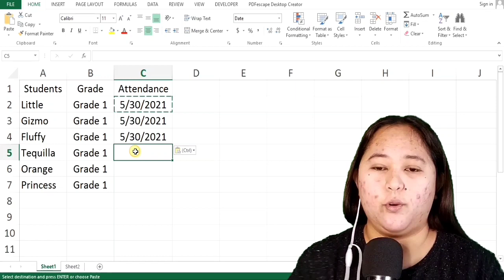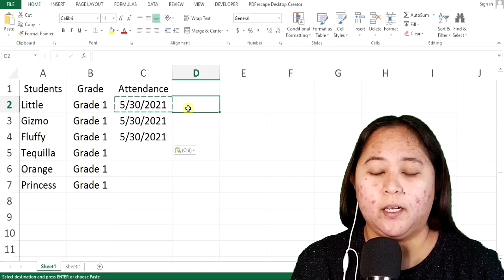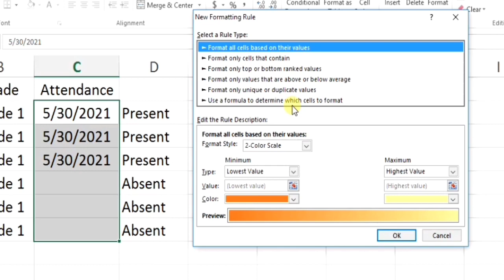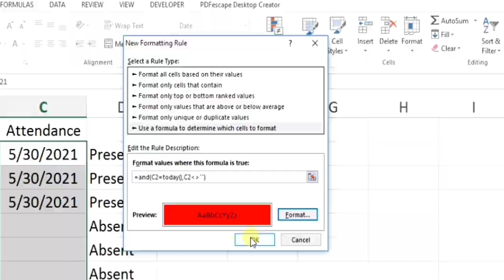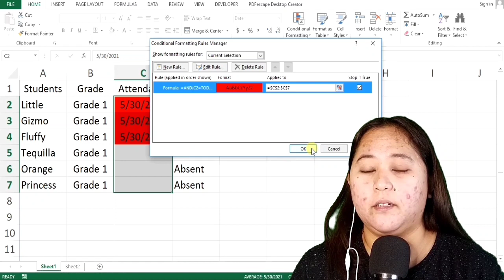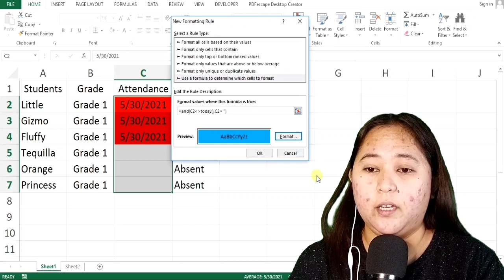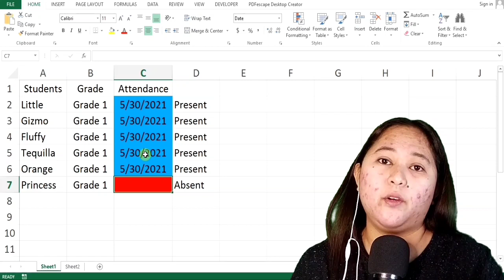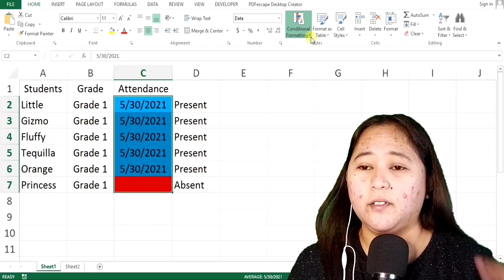How to use Conditional Formatting in Excel with Formula and Colors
Vlog64 How to use Conditional Formatting in Excel with Formula and Colors. In this excel tutorial you will learn how to use or do the conditional formatting using the formula and creating colors for the result. Watch the entire video to learn everything about Conditional Formatting.

How to use the Min and Max Function in Excel/Use Min and Max in Vlookup Formula

How to Edit or Remove a Word in Excel Using Left, Right, Mid and Len Function

How to used vlookup function in excel to replaced the CTRL F short cut key/Tagalog Excel Tutorial

Tagalog Excel Tutorial on How to do the Count and CountA Function or Formula in Excel

How to format and add or insert new rows and columns in pivot table using calculated fields in excel